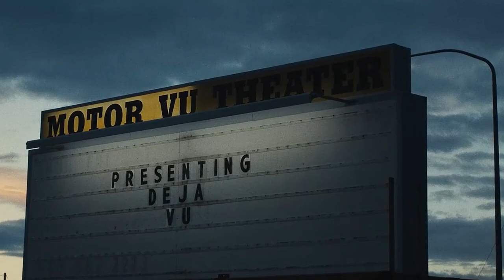Olivia Rodrigo - deja vu (driving home 2 u) (a SOUR film) (Full Performance | 1080p)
Edited by Olivies.